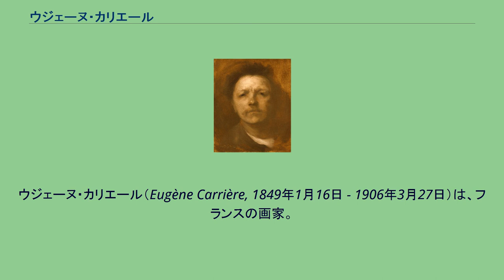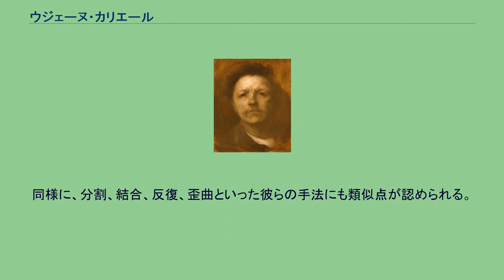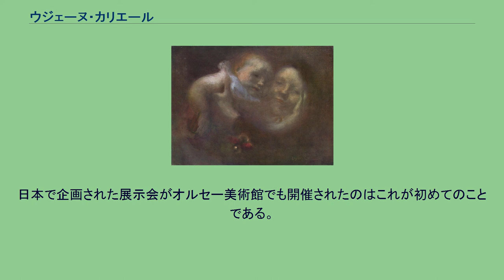ウジェーヌ・カリエール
ウジェーヌ・カリエール（Eugène Carrière, 1849年1月16日 - 1906年3月27日）は、フランスの画家。
褐色の靄がかかったような独特の絵画手法で知られる。
彫刻家のオーギュスト・ロダンとも親しかった。
19世紀後半、パリで印象派が勃興し、時代の一大潮流を築いていた一方で、それを乗り越えようとする芸術運動として、象徴主義が生まれた。
外界の現実よりも観念の世界に目を向けるこの運動に、彼は独自の立場で参加した。
カリエールはもともと多彩な芸術家で、挿絵や彫刻も手がけた。
彼の初期の絵画は色彩が豊かであったが、最終的には母子像や著名人の肖像画を靄がかかったような茶褐色の画面で表現するなど、明暗を強調した神秘的な作品を制作するようになった。
1849年1月16日ウジェーヌ・カリエールはフランスのグルネ＝シュル＝マルヌに、保険業を営む父レオン・カミーユ・ジョゼフ・カリエールの子として生まれる。
カリエールは父に画家になることを反対されていたが、1869年ついにパリにでて国立美術学校に入学する。
その後、1870年にフランスとプロシアの間に普仏戦争が起こると、カリエールはアルザスの守備隊に入隊するも、ストラスブールの陥落により彼はプロシアの捕虜となりドレスデンに送られる。
講和条約の締結後、カリエールは解放され、パリに戻りアレクサンドル・カバネルのもとで絵画の勉強を再開し、1876年にローマ賞を獲得する。
1878年にソフィー・アデライド・デムーソーと結婚してからは、セーヴル磁器製作所での皿やカップの装飾や、家具の装飾の仕事で生計をたてていた。
カリエールは1878年からサロン・ド・パリに出展していたが、1884年にようやく美術批評家ロジェ・マルクスの注目を浴び、翌年のサロン（フランス芸術家協会のサロン）で「病める子供」が国家買い上げとなった。
その後もサロンへの出展を重ねる一方で、若い画家の育成にも力をいれ、1898年には、画塾「アカデミー・カリエール」を創設する（後にこのアカデミーからは、マティスやドランといった有名な画家を輩出している）。
またカリエールはパリ万国博覧会のポスターやヴィクトル・ユゴーの挿絵を描き、サロン・ドートンヌの創設に関わるなど精力的に活動している。
しかし、1905年に2度目の喉頭癌の手術を受けてからは、ほとんど声も出せず、衰弱も激しくなり、翌年1906年3月26日に死去した。
ロダンとカリエールがいつどこで出会ったかを明確にする記録は残っていないが、ともに同時期にセーヴル磁器製作所で働いていたことから、ここで出会った可能性が高い。
また二人はともに、フランス芸術家協会から離反した国民美術協会の設立に携わっている。
他に、カリエールは1900年のロダン展のためにそのカタログ表紙に絵を描いているし、ロダンはカリエールのデスマスクをとっている。
また作品の上でも、二人には類似点があるとされる。
例えば、荒削りしかしていないロダンの彫刻と背景の不明瞭なカリエールの人物画は、ともに未完成であるという批判を受けたのである。
同様に、分割、結合、反復、歪曲といった彼らの手法にも類似点が認められる。
カリエールは、文学にも造詣が深かった。
彼はエドモン・ド・ゴンクールの自宅で日曜日ごとに開かれていた文学サークル「グルニエ (Grenier)」に参加し、エミール・ゾラ、アルフォンス・ドーデ、ギュスターヴ・ジェフロワなどとともに、ゴンクールの思想に深く傾倒していった。
また、彼はヴィクトル・ユゴー生誕100周年の際にユゴーの遺言執行人から依頼を受けて、『レ・ミゼラブル』の登場人物であるファンティーヌを描いているし、別の機会にもユゴーの詩「眠れるボアズ」のために挿絵を描いている。
2006年春、東京の国立西洋美術館にて「ロダンとカリエール」の展覧会が開催された。
この展覧会はオルセー美術館にも巡回した。
日本で企画された展示会がオルセー美術館でも開催されたのはこれが初めてのことである。